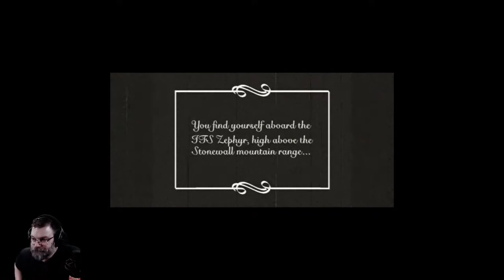Arcanum of Steamworks and Magick Obscura Lets Play #1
Imagine a place of wonder, where magick and technology coexist in an uneasy balance, and an adventurer might just as easily wield a flintlock pistol as a flaming sword. A place where great industrial cities house castle keeps and factories, home to Dwarves, Humans, Orcs and Elves alike. A place of Ancient runes and steamworks, of magick and machines, of sorcery and science. Welcome to the land of Arcanum.

You can purchase and download Arcanum: Of Steamworks and Magick Obscura on steam and GoG.com at